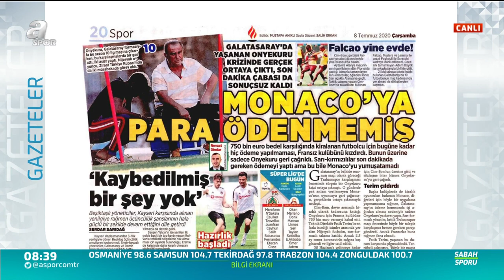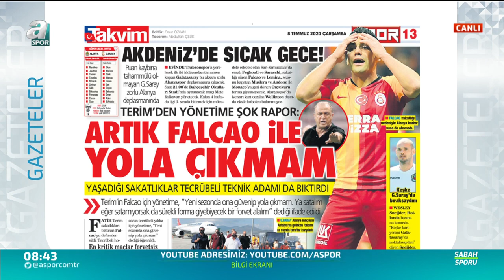Galatasaray'da Fatura Hangi Oyunculara Kesildi?